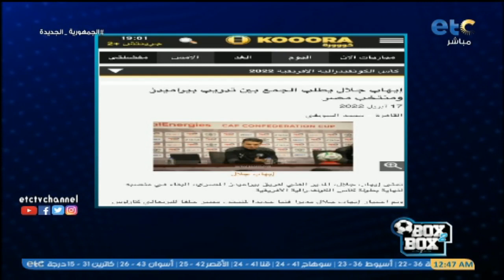إنتقاد ونصيحة من شبانة لـ"إيهاب جلال" بعد تصريحات في المؤتمر الصحفي لـ مباراة بيراميدز ومازيمبي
إنتقاد ونصيحة من شبانة لـ"إيهاب جلال" بعد تصريحات الأخير في المؤتمر الصحفي لـ مباراة بيراميدز ومازيمبي!!👇